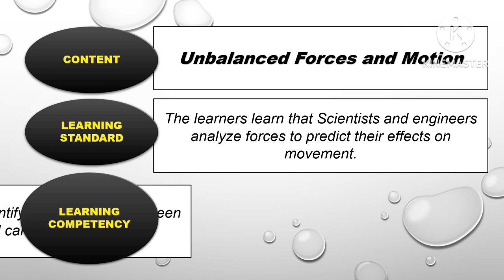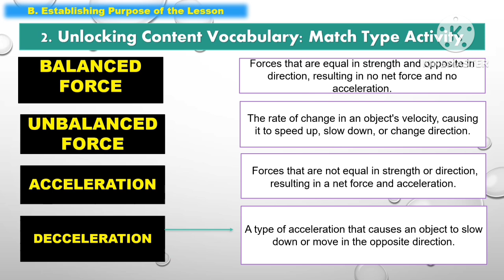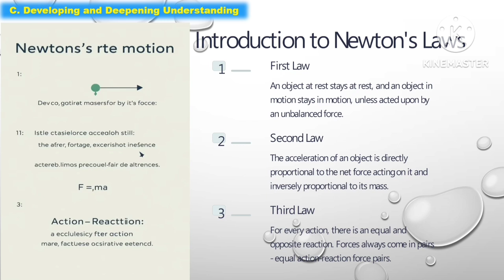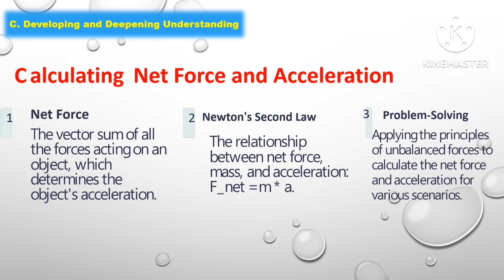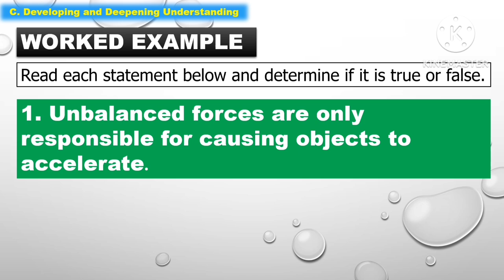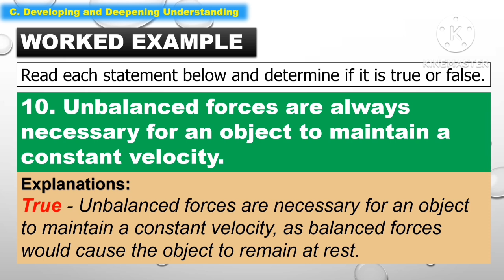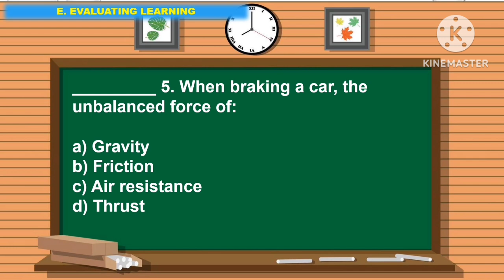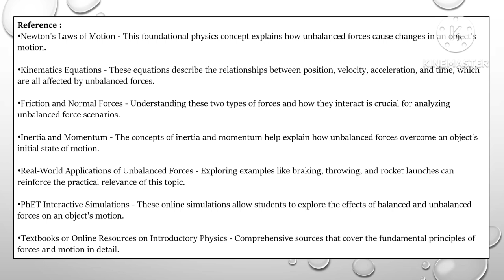SCIENCE 7: Quarter 3- LC 4: UNBALANCED FORCES AND MOTION ||MATATAG CURRICULUM